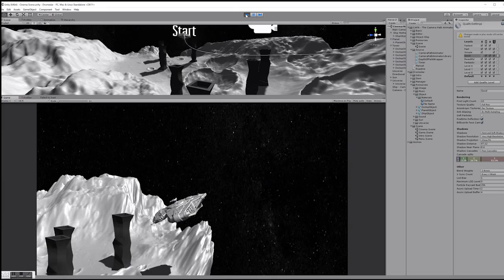Drome Cinema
M-12 technology